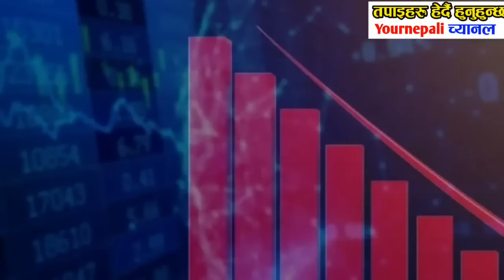सबै बुढा नेताको बिरुद्ध रबि एकको बदला तीन लिएर सांसद भवन छिर्ने रबरको घोषणा हेर्नुस्